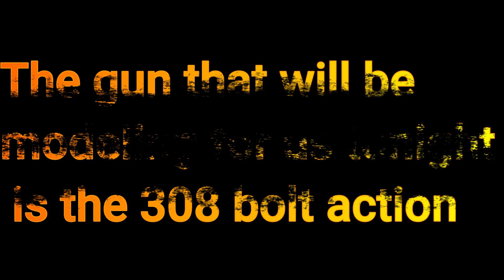THE NEW GUN SKINS IN CALL OF THE WILD ARE FIRE!!